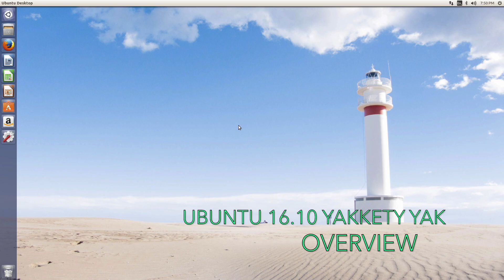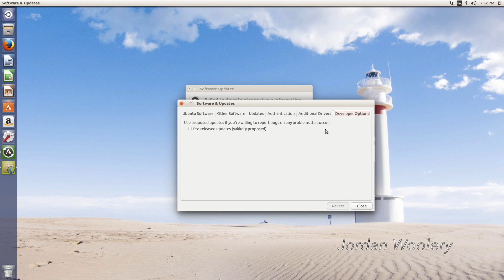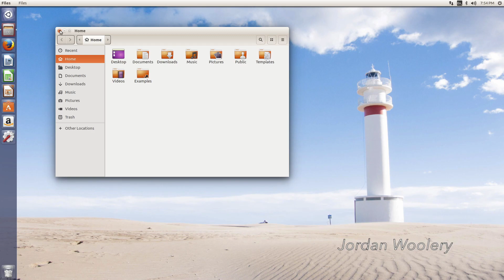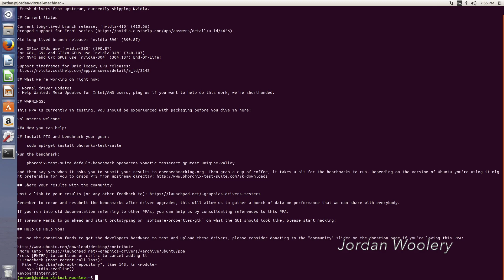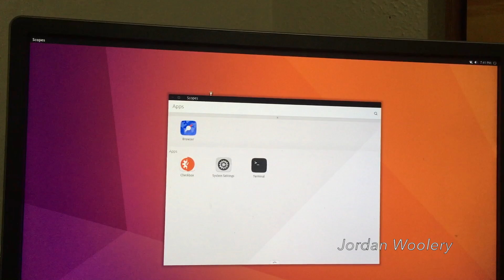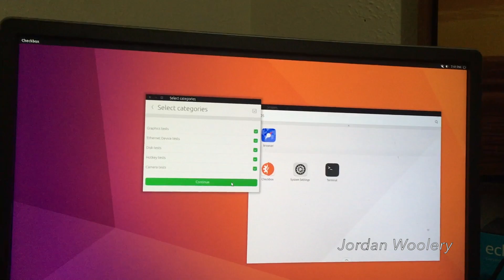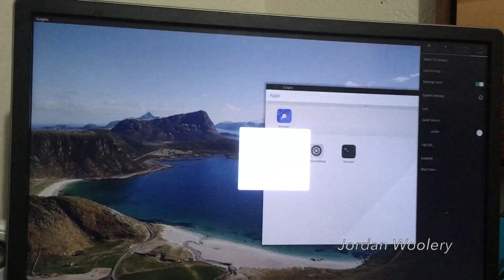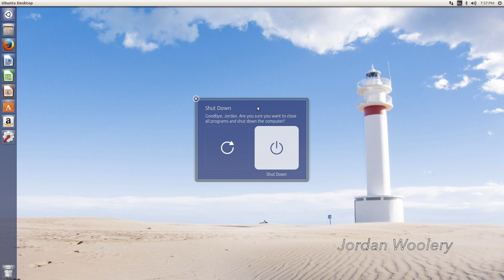Ubuntu 16.10 "Yakkety Yak" Overview (feat. Unity 8!)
In today's software overview video, we take a brief look at Ubuntu 16.10 Yakkety Yak from October 2016. In addition, I decided to do a test install on my then-workstation computer and take a look at the Unity 8 desktop environment, since it was able to be tested in this release.